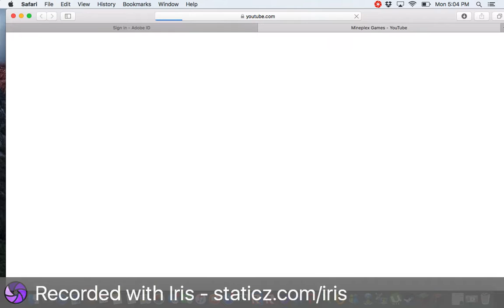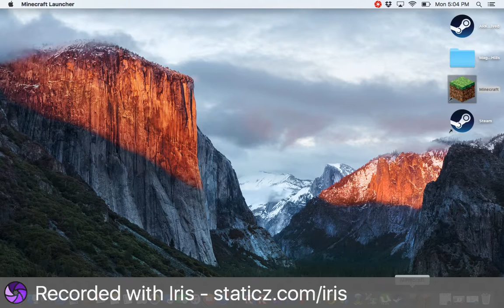Mineplex Turf Wars